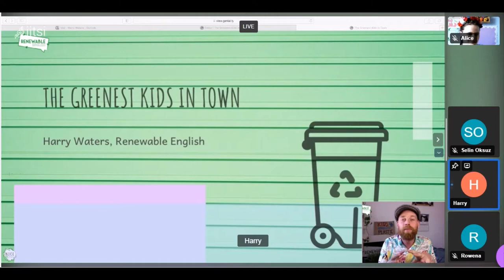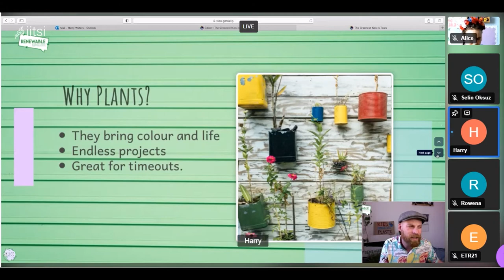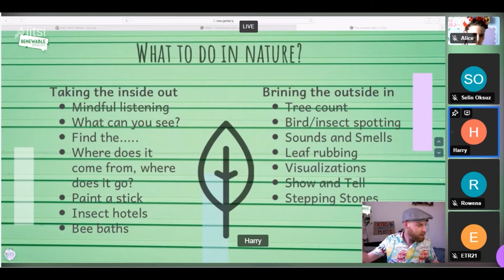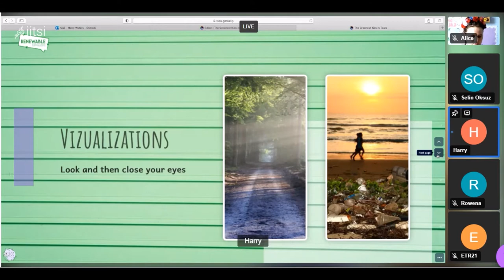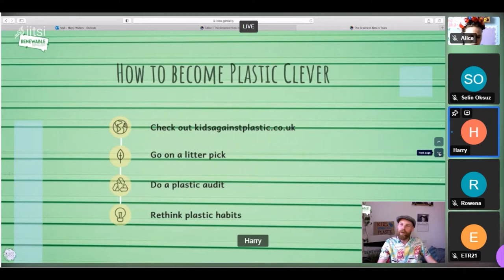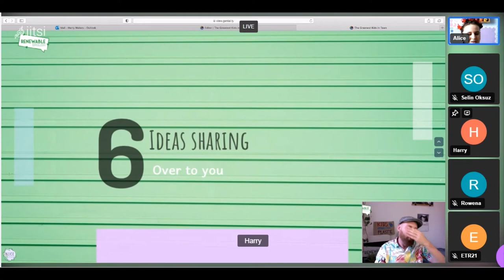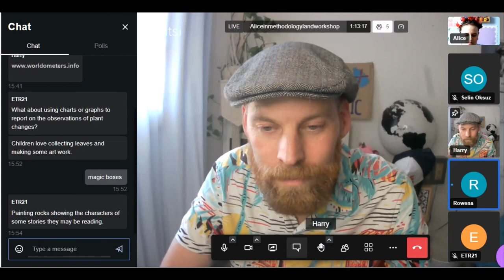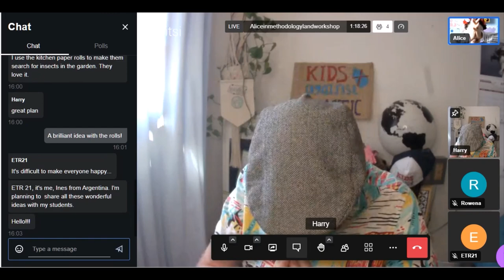Alice in Methodologyland Free Workshop -The Greenest Kids in Town - Harry Waters Renewable English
Harry Waters has been buried deep in the TEFL world for over 14 years. He is a trainer for the Eltons award-winning Pearson and BBC Live Classes project. His passion for teaching and obsession with the planet led him to create Renewable English, and do teacher training and design courses. Outside of work, he is a devoted dad and husband to the two most wonderful ladies alive (in his opinion of course).

Workshop abstract

Practical ideas to help turn your classroom into a greener place to be. Sharing plenty of ideas to get your students hooked on the planet in an engaging way.

Check out this page monthly for more new free online workshops for educators.